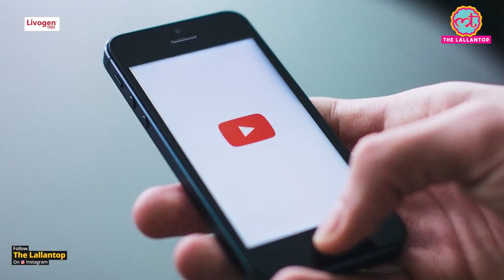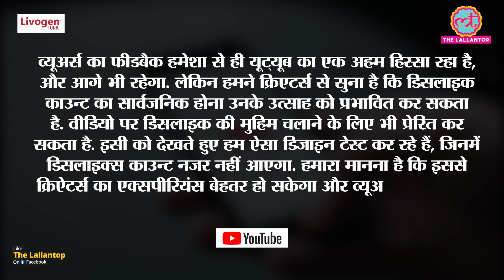YouTube अपने dislike count को छिपाने का प्लान बना रहा है; जानिए क्या बदलेगा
थकान और कमज़ोरी से दे आज़ादी

YouTube is undergoing an experiment to test a new design where viewers can like or dislike a video but cannot see the dislike count. The creator will still see the like and dislike count in the YouTube studio for user feedback but the dislike count will be not be visible to the public. Watch the video to know more.

Edited By:Mohan